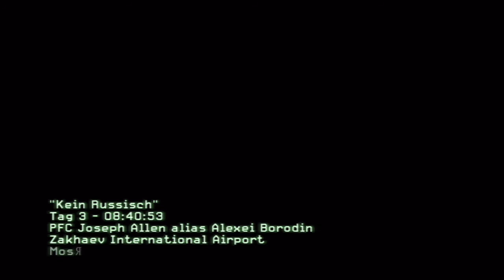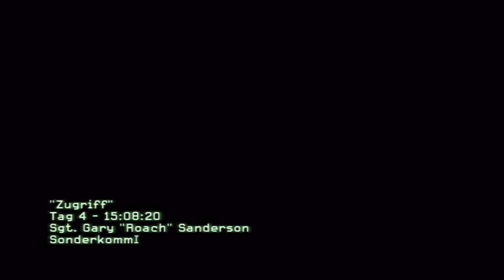Call Of Duty Modern Warfare 2 Walkthrough - part 4 German/Deutsch {HD 720P}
Ps3   Schwierigkeitsgrad   { Normal / SOLDAT }

If You Like my Gameplay's Please Like or Subscibe my Channel =)